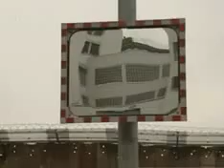Best of 2013 Hochzeit in Albanien unglaubliche Doku